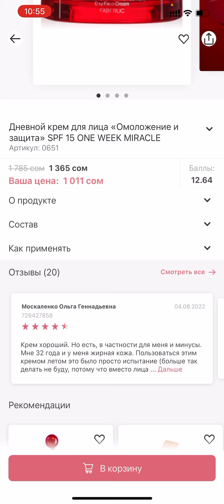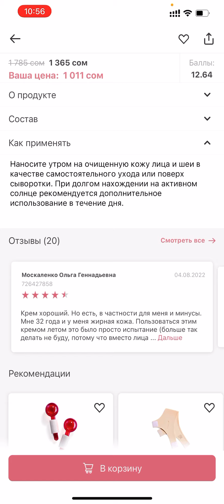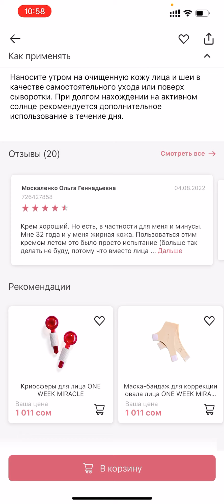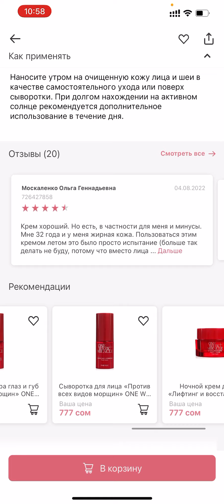Фаберлик продукция жонундо маалыматты кантип табам? Катталуу учун 0771503080 жазыныз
Фаберлик продукция жонундо маалымат кантип табам? Ар кимден сурап, анын жообун кутуп отурбастан озунуз табыныз. Туура жана так маалымат, отзывдар бар…
Кардар болуу учун 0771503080 жазыныз